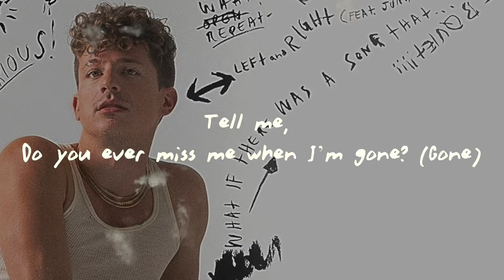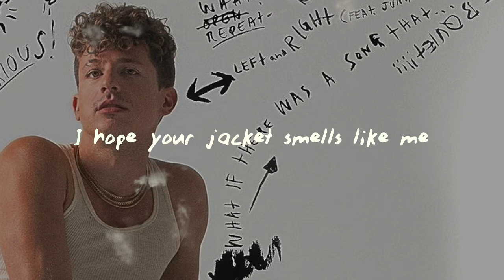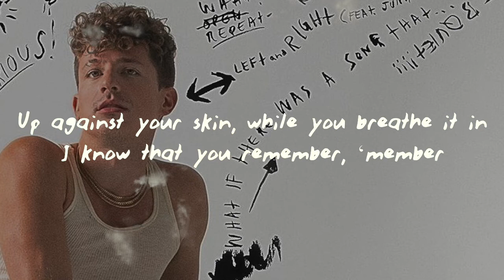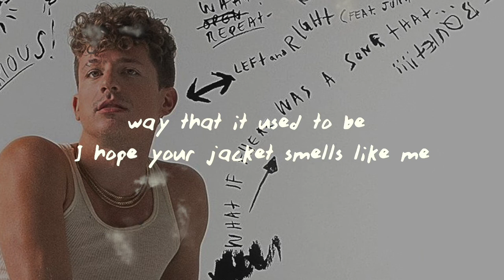Charlie Puth Smells Like Me Karaoke Instrumental with Backing Vocals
Songwriters: Jacob Kasher Hindlin / Charlie Puth

Lonely when you're in his arms
Yeah, you know I pray for that, pray for that, yeah
Your laundry dipped in my cologne
'Cause you know it takes you back, takes you back
Tell me, do you ever miss me when I'm gone? (Gone)
Wonderin' what body I'll be on (on)
We can reconsider if you want (want)
Baby, don't forget about me ever-er
I hope the memory's killin' you over there
Don't even front, you know that you just can't compare
I hope your jacket smells like me (stop)
My baby (stop), yeah
And when you touch him, does it really feel the same?
Or are you lyin' there, thinkin' about the way
That it used to be?
My baby (stop)
Candles, they're the same as mine
But it's not because of me, 'cause of me, right?
When will (when will) you quit wastin' your time?
Oh, if he knew that you keep little things to remind you
I hope the memory's killin' you over there (over there)
What it used to be (oh)
And when you touch him, does it really feel the same? (Feel the same)
That it used to be? (Oh)
My baby (stop)
Are you sleepin' in my t-shirt again?
How's it feel when you press it, press it?
Up against your skin, while you breathe it in
I know that you remember, 'member
What it used to be (yeah)
I hope your jacket smells (like) like me (stop)
And when you touch him, does it really feel the same? (Don't feel the same)
That it used to be? (Oh, yeah)
My baby (stop)